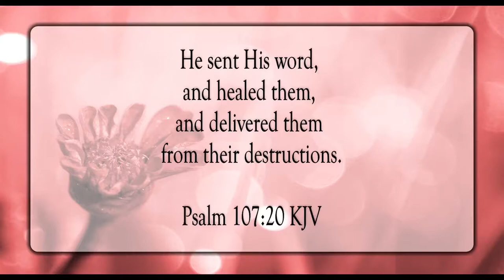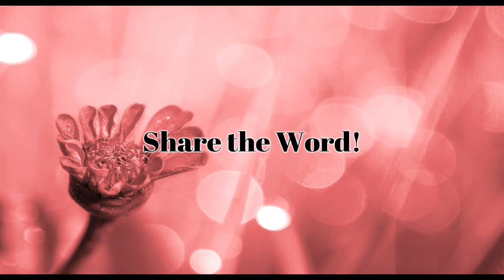His Word Heals and Delivers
Scripture of the Day! His word heals and delivers!